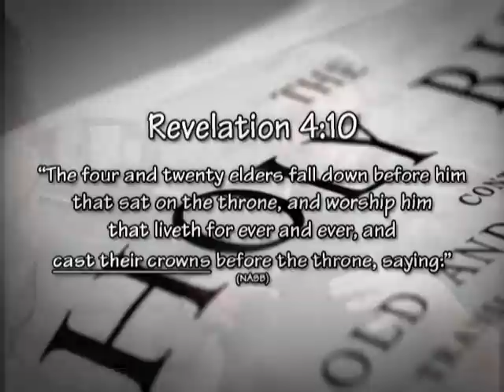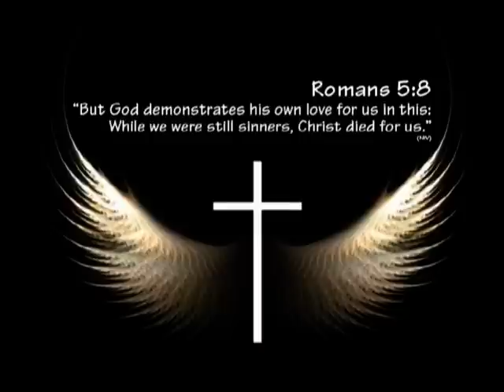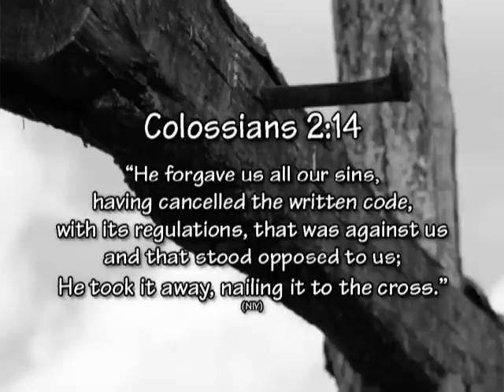Casting Crowns Interview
Grammy Award and Dove Award winning Christian band, Casting Crowns, takes a moment before their concert to talk about their origins, their faith, and what bible verses mean the most to them.

Awarded the GMA Dove Award for Artist of the Year, they've been touring in support of their latest album, 'Until the Whole World Hears'. Casting Crown's career is a testimony to the glory of God and their career album sales have exceeded 4 million records.

Even though they are touring constantly, four members of Casting Crowns currently minister at Eagle's Landing First Baptist Church in McDonough, GA where they play during the Contemporary Worship service on every Sunday morning.

Included in this clip are two short clips for broadcast on Faith Rocks!